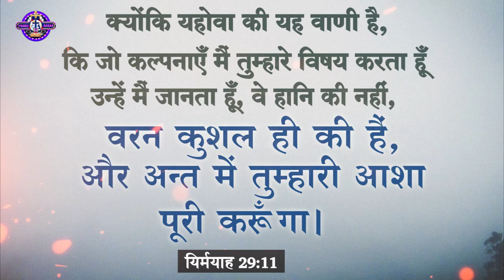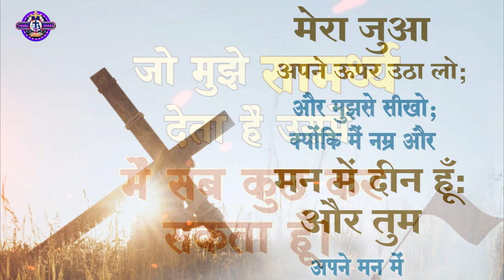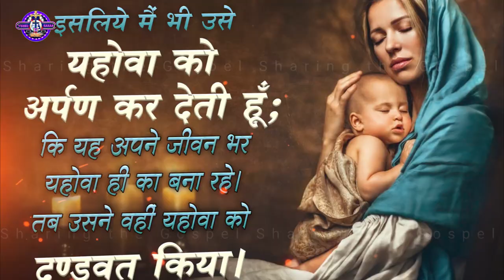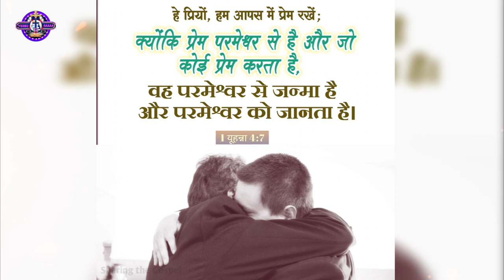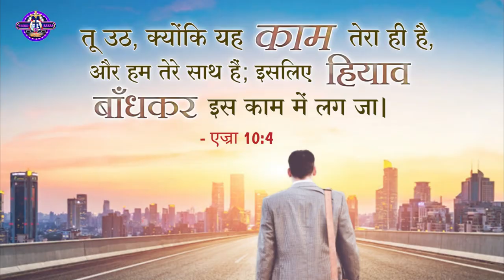बीमारों के लिए प्रार्थना | Hindi Bible | यीशु का सत्य वचन | morning prayer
M.n.9695005584